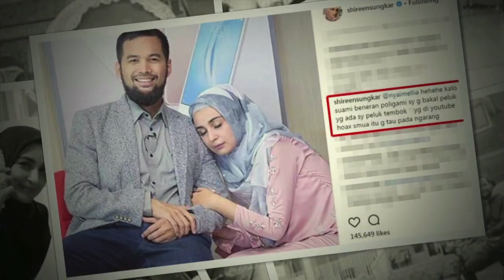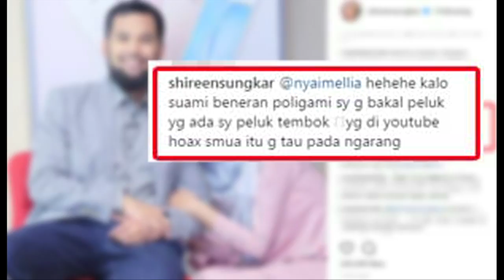Cumi TOP V: Teuku Wisnu Ingin Poligami, Ini 5 Pengakuan Mengejutkan Keluarga